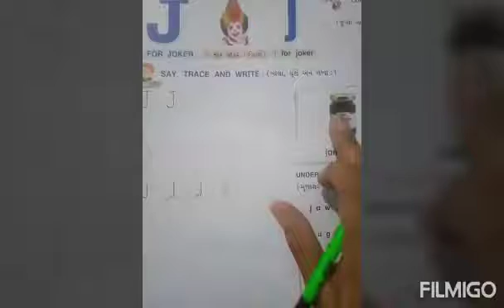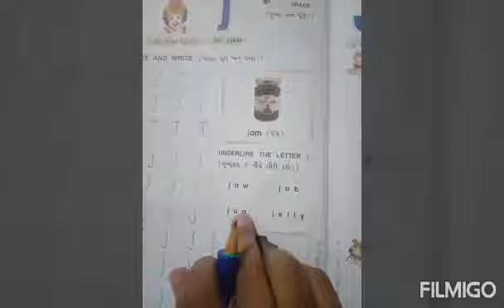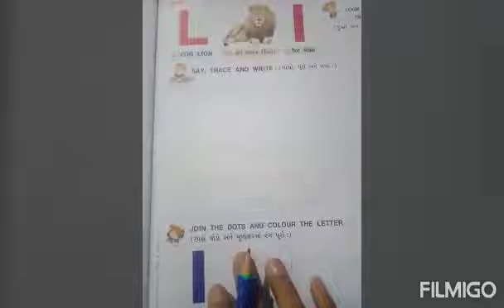Std - sr.kg/sub - અંગ્રેજી, Alphabet "J,K,L"